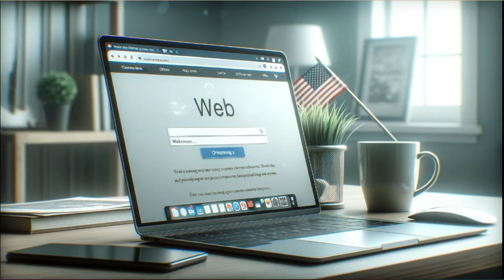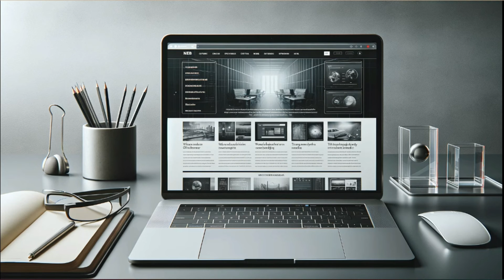Understanding AEM Author and Publish Instance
Dive into the mechanics of how digital content reaches you from the moment of creation to your screen. This video provides an insightful explanation of the content delivery process, including the critical functions of Content Delivery Networks (CDN), Dispatchers, and Publish Servers. Learn how CDNs provide you with fast access to static content and how Dispatchers ensure dynamic content is securely and efficiently routed from Publish Servers to your device. Perfect for web developers, content creators, and anyone curious about the backend of web browsing.

AEM Authoring